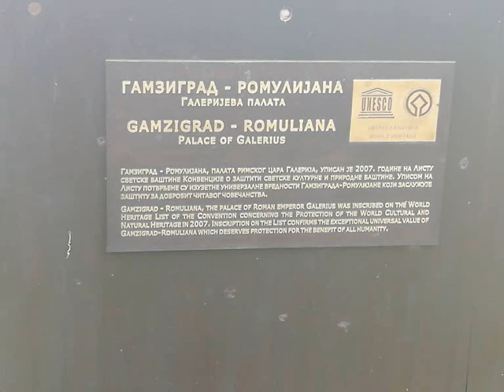Felix Romulijana - Gamzigrad - star 1.700 godina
Felix Romuliana   ili caričin grad je carska palata, koju je sazidao rimski imperator Gaj Valerije Maximian Galerije početkom IV v. i posvetio svojoj majci Romuli. Galerije je Ilirskog porekla, rodom iz sadašnje Bugarske.Istakao se kao vojskovođa i Dioklecian ga je unapredio za istočnog  vladara za vreme tetrarhije i dao mu svoju ćerku za ženu.
Romuliana je bio bogat grad sa 20 utvrđenih kula, pilastrima (stubovima), hramovima i luksuznim zgradama, ukrašenim podnim mozaicima, koji spadaju među najlepše u kasnoj antici.Galerije je nemilosrdno proganjao hrišćane,a umro je samo dve godine, pre nego što je car Konstantin priznao hrišćanstvo 313 godine. Grad je prepušten hrišćanskoj crkvi. U VI v.Justinijan ga je obnovio kao pograničnu tvrđavu.
Ovaj lokalitet istraživao je arheolog prof Srejović od 70-ih god XXv.i tek  1984 g je otkriven zapis Felix Romuliana, kao i glava i ruka Galerijeva od crvenog porfira, kamena iz Egipta, sa krunom zvanom "corona triumfalis".Galerije je poslednji car koji je proglašen Bogom.